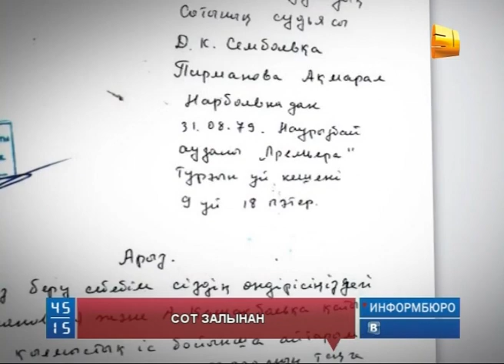"Пара алды" деген айыппен екі бірдей полиция қызметкеріне қатысты сот процесі өтуде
Алматы облысында "пара алды" деген айыппен екі бірдей полиция қызметкеріне қатысты сот процесі өтуде.  Қос қылмыстық іске ортақ ұқсастық - екеуінің де шағымданушысы бір адам. Оның үстіне, куәгерінің өзі алғашқы айтқанынан айнып қала беретін бұл істерде шикілік бар ма?